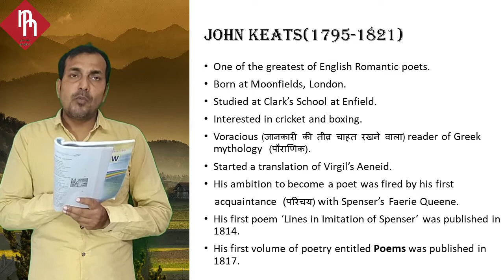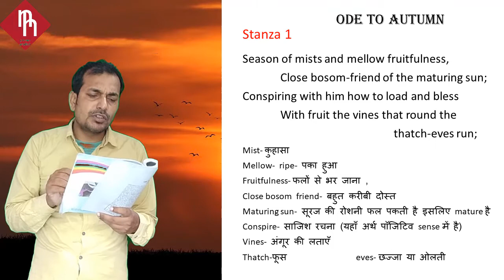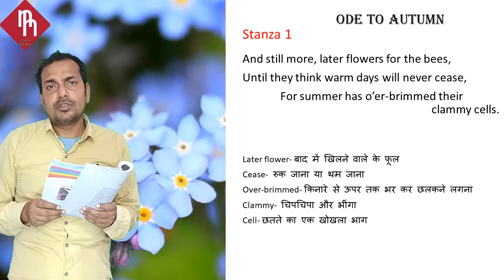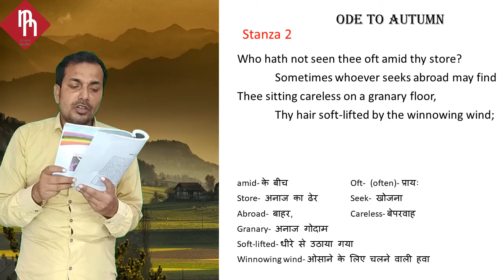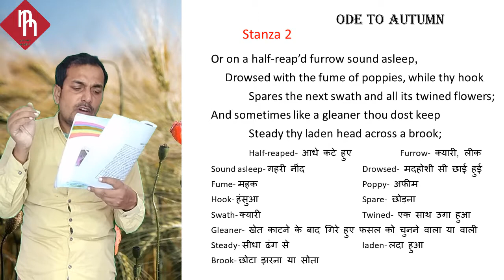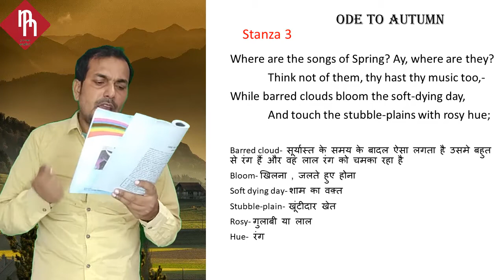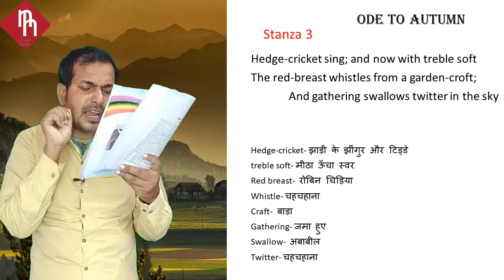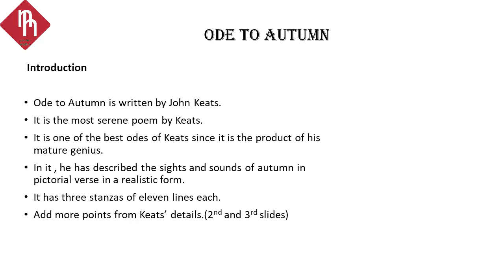Ode to Autumn by John Keats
download pdf file Ode to Autumn